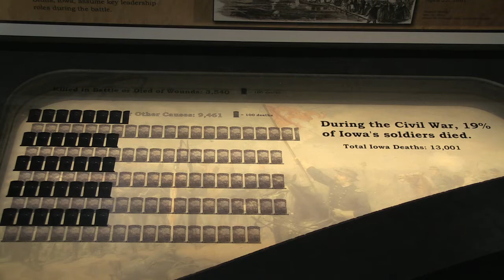White Catfish Camp Living History Weekend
Council Bluffs, Iowa - Western Historic Trails Center hosts the annual White Catfish Camp Living History Weekend at the museum in Council Bluffs, Iowa on July 21-22, 2012.

White Catfish Camp commemorates a stop Lewis and Clark made in the area, where they stayed for five days.

The weekend featured Mountain Man John "Lizard" Wilcox, keel boat expert and builder Butch Bouvier, the traveling exhibit "The Fiery Trail: Iowa and the Civil War", short films about Lewis and Clark and several other speakers.